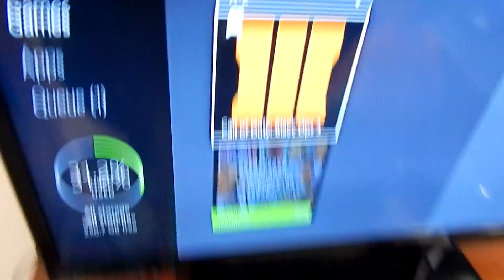GTA 5 Online: Is this Community DEAD? + Building a New Setup! | VLOG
Whats's up Guys and Welcome back to the Happy Power Channel! Today's Video: GTA 5 Online: Is this Community DEAD? + Building a New Setup! | VLOG. Enjoyed this Video?
*Founders Listed Below*